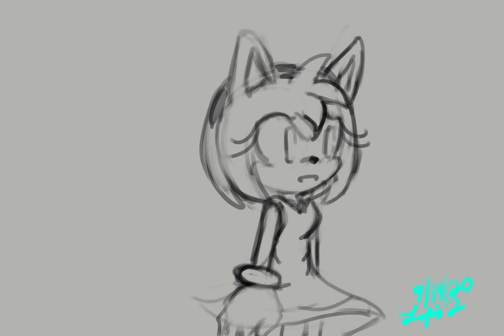AMY ANIMATION TEST